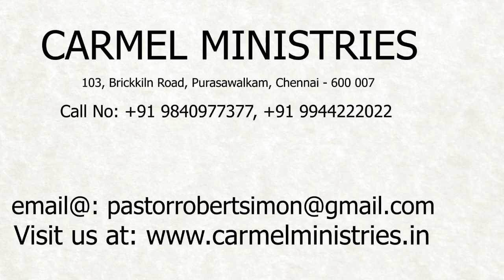மனம் திறந்து பேசுகிறேன் - எண் 52 | போதகர்: இராபர்ட் சைமன் - No. 52 |Pr. Robert Simon - தமிழ் |Tamil